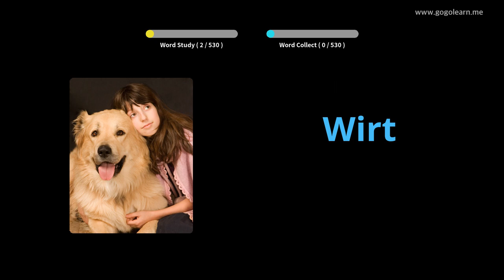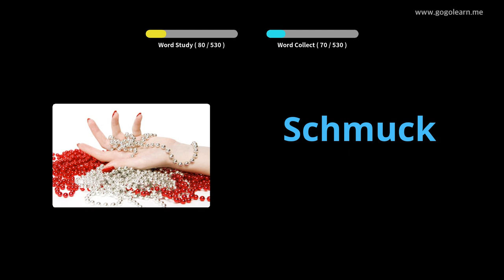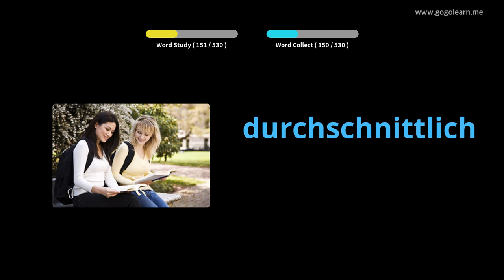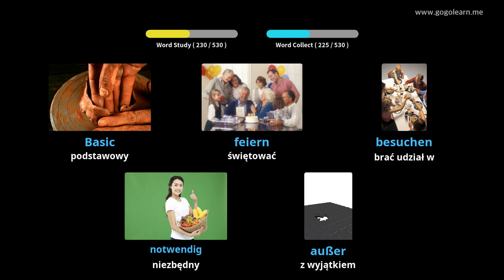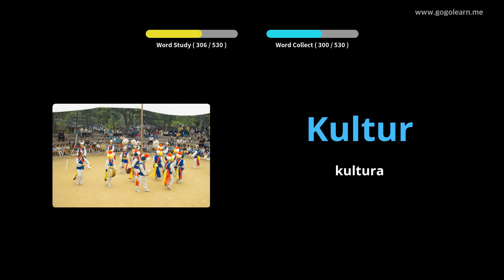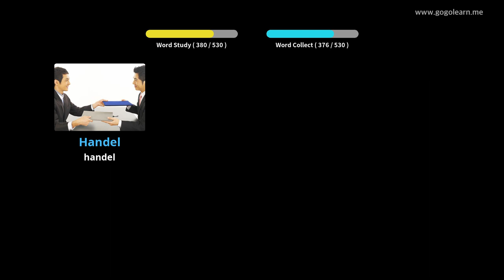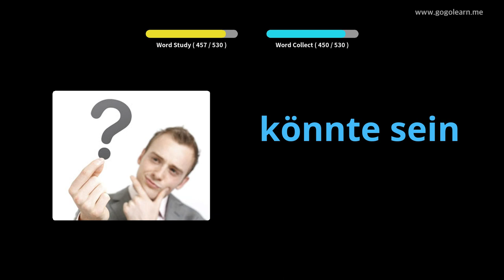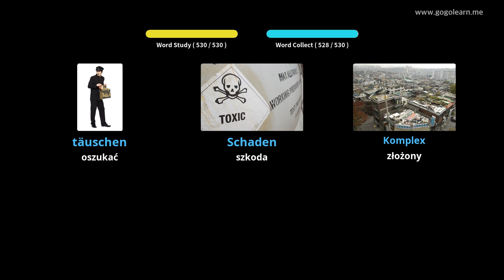Dowiedz Się Niemiecki Poprzez Zdjęcia |Słownictwo Niemiecki Podstawowa Szkoła średnia | Golearn